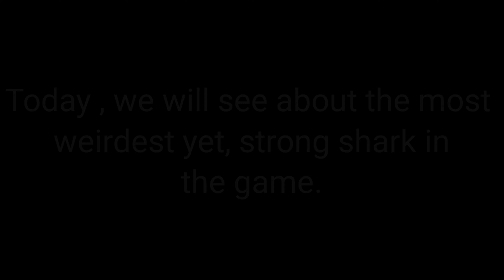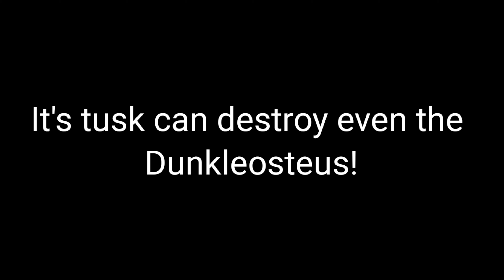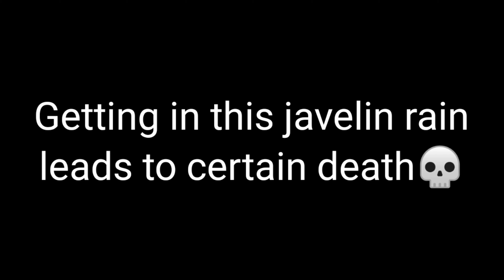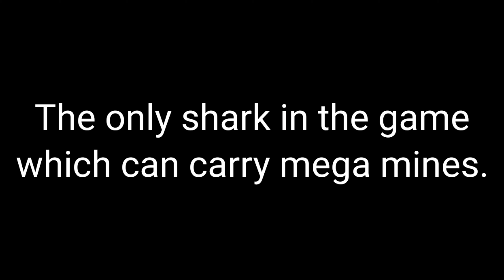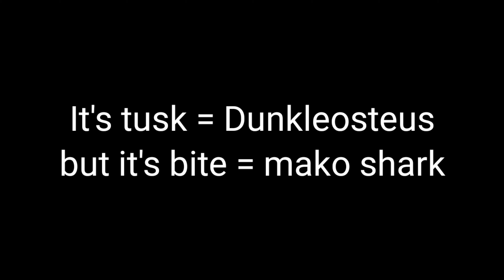Things about The Narwhal | Hungry Shark evolution| Lappi gaming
Evolve the ultimate predator!

We're the Official game for Shark Week - live every week like it's Shark Week!

Take control of a very Hungry Shark and go on a frantic ocean rampage, surviving as long as possible by eating everything and everyone in your way! Explore a beautiful underwater world and evolve iconic sharks like the Great White and Megalodon!

In this action-packed aquatic adventure you can:
• Unlock more than a dozen unique sharks and other fintastic creatures
• Explore an open world both above and below the waves
• Enjoy jawsome 3D graphics and sound effects
• Discover and devour mysterious creatures of the deep
• Recruit Baby Sharks to boost your predatory powers
• Equip awesome accessories like Lasers, Jetpacks and Top Hats!
• Find and collect sunken Bonus Objects
• Sink your teeth into loads of challenging missions
• Activate Gold Rush to survive longer and score higher
• Take part in regular in-game events and win limited edition prizes
• Attack with intuitive touch or tilt controls
• Play offline wherever you are – no Wi-Fi needed!
• Synchronize your game easily across Android devices

Compatible with Android 4.1 and above.

This app contains In-App Purchases which allow you to buy Gem and Coin currency which can be spent on upgrades and accessories. Gems and Coins can also be collected in game without requiring purchase, or by watching video advertisements from the Treasure screen.
This game contains advertising.

Advertising is disabled if you make any purchase.

Join us on Instagram: Instagram @hungryshark
Need support? Have some feedback for us?